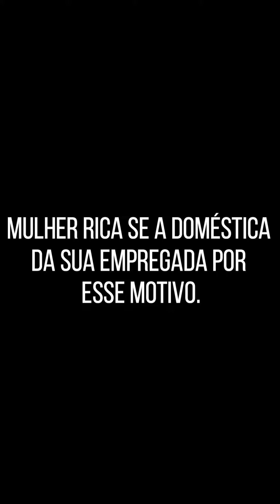Nunca pegue o que não é seu. (FILME COMPLETO)